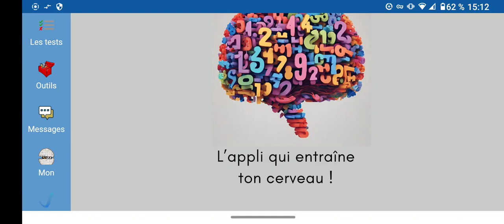poser une addition avec NeuroCoach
NeuroCoach est une application qui a pour objectif d'aider à la différenciation en mathématiques. Vous pouvez la retrouver sur le playstore et l'appstore. plus d'infos avec ce lien :